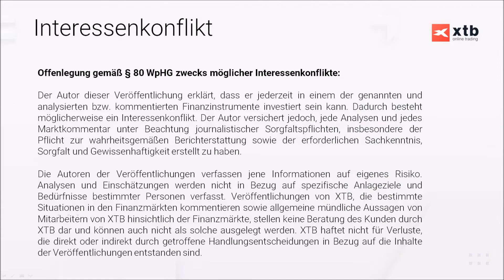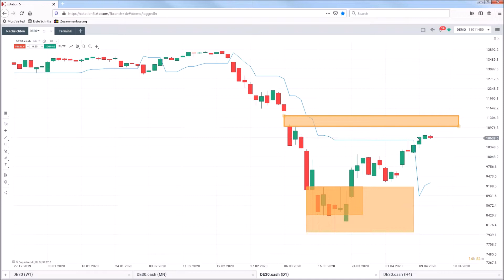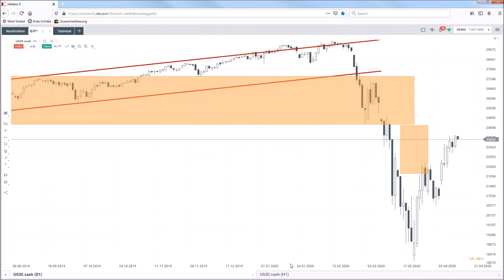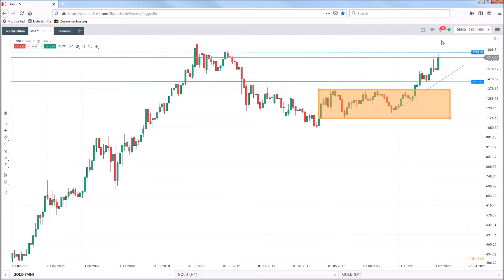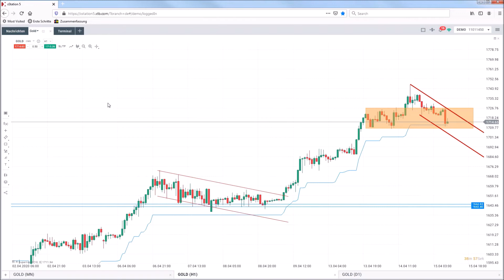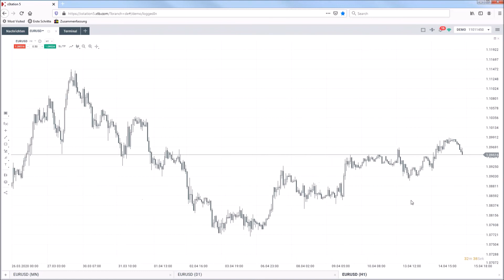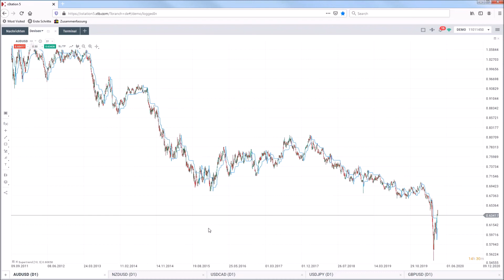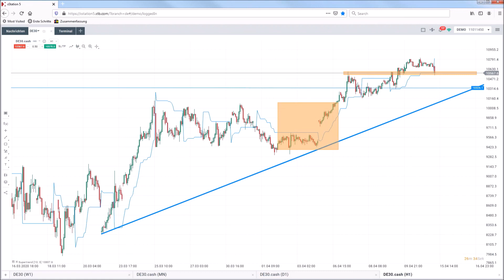Salomons Marktausblick | 15.04.2020 | XTB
Stefan Salomon blickt aus Sicht des Chartanalysten jeden Montag- und Mittwochmorgen um 9:00 Uhr gemeinsam mit XTB und Ihnen auf die Märkte.

72% der Kleinanlegerkonten verlieren Geld beim CFD-Handel mit diesem Anbieter. Sie sollten überlegen, ob Sie verstehen, wie CFD funktionieren und ob Sie es sich leisten können, das hohe Risiko einzugehen, Ihr Geld zu verlieren.